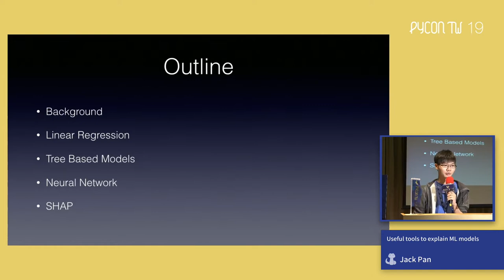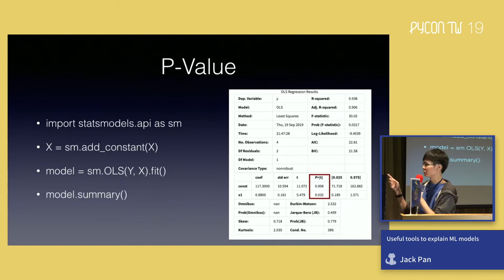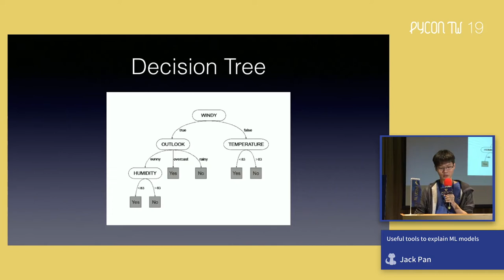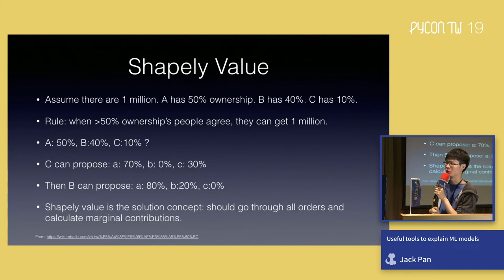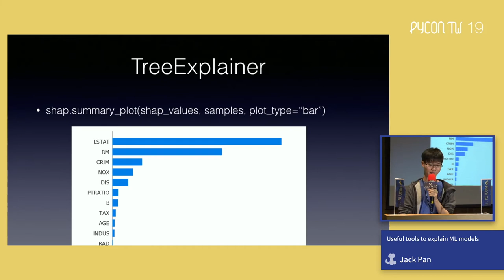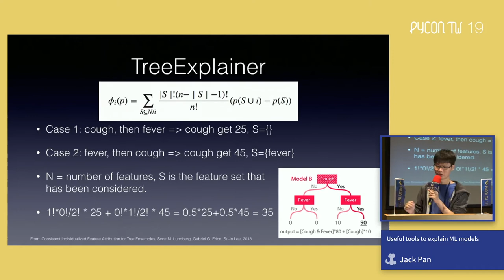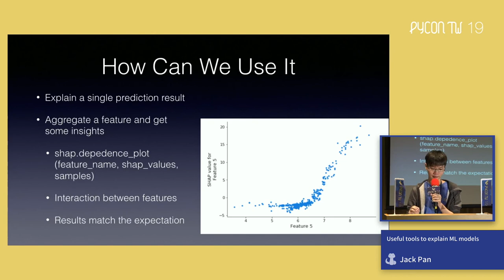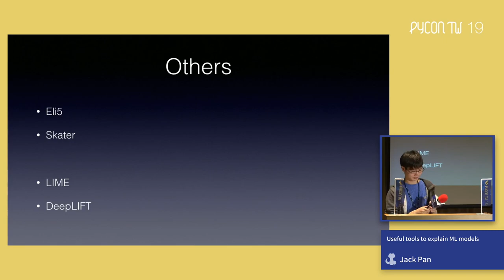Useful Tools to Explain ML Models – PyCon Taiwan 2019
Day 1, R1 13:55–14:40

現今建立各種機器學習模型的套件很多，但是最常被詬病的是如何去解釋建立出來的機器學習模型。

尤其是若需要將模型應用到與人高度相關的行業中，如：金融業決定是否要發信用卡、醫療業協助診斷疾病等，若無法解釋模型，常會導致使用者或老闆不敢用、不相信模型之問題。

實際上現在已經有很多工具套件來協助解釋機器學習模型。
介紹三種常用的模型，以及如何運用套件來解釋這些模型。
包含線性迴歸可以用 p-value 和係數，Tree-based 模型可以用 feature importance 和 SHAP ，最後是類神經網路的模型一樣也可以用 SHAP 來對其做解釋。

主要會以結構化資料介紹 SHAP 套件的原理以及它的應用方式。

Slides not uploaded by the speaker.

Speaker: Jack Pan

喜歡用Python開發的工程師。有三年以上的機器學習經驗，特別是將其運用到金融相關的問題上。